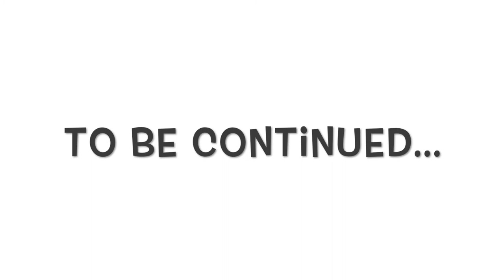🌶 Spicy Noodle Challenge 🔥Pt. 1 | Mommy Vlogger | Military Family Vlogs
Here is Part 1 of our spicy noodle challenge. These noodles were spicy to me but not terrible.